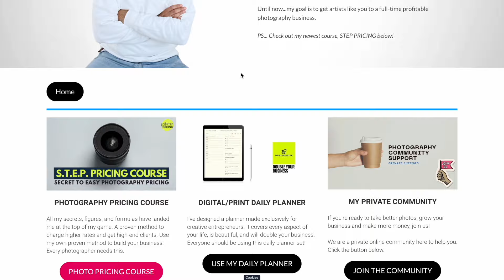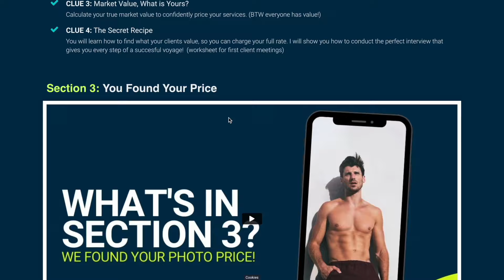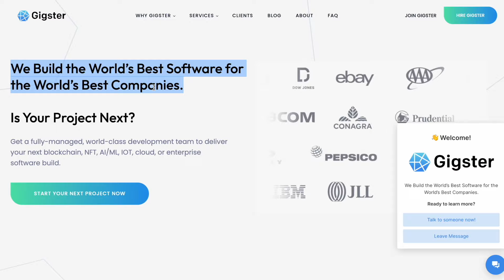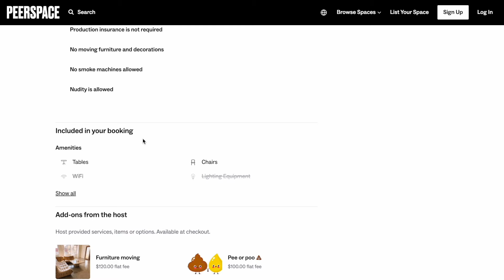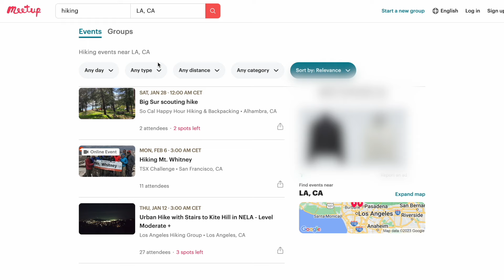Can I 2X Your Photo Studio Profits? YES!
I'm fascinated with photography studios and how profitable they can be. This is the latest in a series of setting up a successful photography studio. I have 5 tips that will accelerate your photo studio growth and double your profits. Also if you want more photography tips, sign up below!